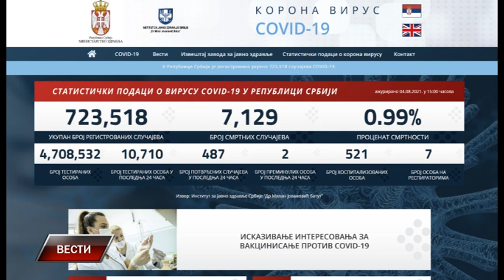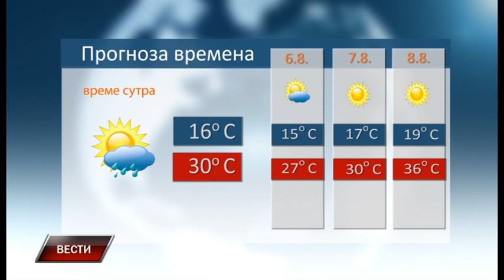Vesti 4 8 2021